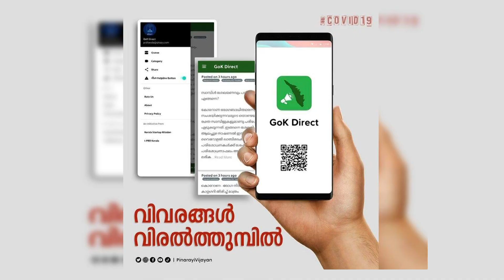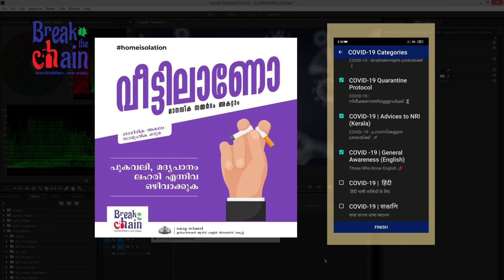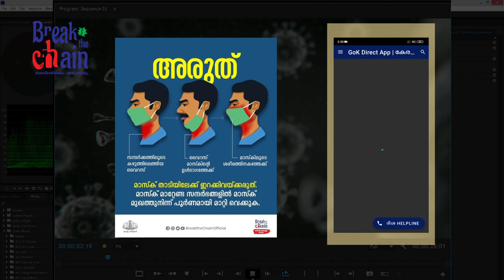gok direct aap കൊറോണ വാർത്തകൾ സത്യസന്ധമായി അറിയാൻ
GoK Direct എന്ന പേരിലുള്ള ആപ്ലിക്കേഷനിലൂടെ കൊവിഡ് - 19 നെ സംബന്ധിച്ച കൃത്യമായ വിവരങ്ങൾ ജനങ്ങളിലേക്ക് എത്തിക്കാനാവും എന്നാണ് സർക്കാരിന്റെ പ്രതീക്ഷ.

ലോകമെമ്പാടും കൊറോണ വൈറസ് പടർന്നു പിടിക്കുന്ന സാഹചര്യത്തിൽ കോവിഡ്-19 ബാധയുമായി ബന്ധപ്പെട്ട വിവരങ്ങൾ ജനങ്ങളിൽ എത്തിക്കാൻ കേരള സർക്കാർ മൊബൈൽ ആപ്ലിക്കേഷൻ പുറത്തിറക്കി. GoK Direct എന്ന പേരിലുള്ള ആപ്ലിക്കേഷനിലൂടെ കൊവിഡ് - 19 നെ സംബന്ധിച്ച കൃത്യമായ വിവരങ്ങൾ ജനങ്ങളിലേക്ക് എത്തിക്കാനാവും എന്നാണ് സർക്കാരിന്റെ പ്രതീക്ഷ.

കൊറോണ വൈറസ് ബാധയുമായി ബന്ധപ്പെട്ട് നിരീക്ഷണത്തിൽ കഴിയുന്നവർ, യാത്ര ചെയ്യുന്നവർ, വിദേശ രാജ്യങ്ങളിൽ നിന്നും കേരളത്തിലേക്ക് എത്തുന്നവർ, പൊതുജനങ്ങൾ എന്നിങ്ങനെ വ്യത്യസ്ത വിഭാഗങ്ങളിൽ ഉള്ളവർക്ക് GoK Direct ലൂടെ വിവരങ്ങൾ ലഭ്യമാകും. ഇതിനുപുറമെ പൊതു അറിയിപ്പുകളും ആപ്പിൽ കാണാം. ഇൻഫർമേഷൻ പബ്ലിക് റിലേഷൻസ് വകുപ്പ് തയാറാക്കിയ മൊബൈൽ ആപ്പിൽ പൊതുജനങ്ങൾക്ക് വേണ്ടിയുള്ള അറിയിപ്പുകളും നൽകിയിട്ടുണ്ട്. സ്‌ക്രീനിന് താഴെ ആരോഗ്യവകുപ്പിന്‍റെ ദിശയുടെ ഫോൺ നമ്പർ നൽകിയിട്ടുണ്ട്. ടെക്സ്റ്റ് മെസേജ് അലർട്ട് സംവിധാനത്തിലൂടെ നെറ്റ് കണക്ഷനില്ലാത്ത സാധാരണ ഫോണിലും വിവരം ലഭ്യമാക്കും.
GoK Direct ആപ്ലിക്കേഷൻ
gok-direct-
നിലവിൽ ആൻഡ്രോയിഡ് ഫോണുകളിൽ മാത്രമേ GoK Direct ആപ്ലിക്കേഷൻ ലഭ്യമാവുകയുള്ളൂ. ഐഒഎസ് പതിപ്പ് എത്തിയിട്ടില്ല. ആൻഡ്രോയിഡ് ഫോൺ ഉപയോഗിക്കുന്നവർക്ക് പ്ലേ സ്റ്റോറിൽ നിന്നും ആപ്പ് ഡൗൺലോഡ് ചെയ്യാനാവും. ആപ്പിന്‍റെ ക്യൂആർ കോഡ് സ്‌കാൻ ചെയ്തും ഉപയോഗിക്കാം. യൂസറിന്റെ ഫോൺ നമ്പറോ മറ്റ് വിവരങ്ങളോ നൽകാതെ തന്നെ ആപ്പ് ഉപയോഗിക്കാം. GoK Direct ആപ്പ് ഓപ്പൺ ചെയ്യുമ്പോൾത്തന്നെ പൊതു നിർദേശങ്ങൾ (General Awareness), യാത്രക്കാർക്കുള്ള ബോധവത്കരണം (Awareness For Travelers), ക്വാറൻ്റെെൻ പ്രോട്ടോക്കോൾ (Quarantine Protocol), സന്ദർശകർക്കുള്ള നിർദേശങ്ങൾ () എന്നിങ്ങനെ നാല് ഓപ്‌ഷനുകളാണ് കാണാനാവുക. ഇതിൽ ഏതെങ്കിലും ഒന്ന് ക്ലിക്ക് ചെയ്യുമ്പോൾ ഗവണ്മെന്റ് പബ്ലിഷ് ചെയ്യുന്ന നിർദേശങ്ങളും കുറിപ്പുകളും കാണാം. തത്സമയ വാർത്തകളും ഇതിലൂടെ ആരോഗ്യ വകുപ്പ് അറിയിക്കുന്നുണ്ട്.

സൂക്ഷിക്കൂ, മൊബൈൽഫോണിലും കൊറോണ വൈറസ്

ഉപയോഗങ്ങൾ

കേരള സ്റ്റാർട്ടപ്പ് മിഷന്റെയും കേരള ഇൻഫർമേഷൻ ആൻഡ് പബ്ലിക് റിലേഷൻ ഡിപ്പാർട്മെന്റിന്റെയും നേതൃത്വത്തിൽ ക്യു കോപ്പി എന്ന സ്ഥാപനമാണ് മൊബൈൽ ആപ്പ് തയാറാക്കിയിരിക്കുന്നത്. ബേസ് ഫോണുകളിലേക്ക് ഇന്റർനെറ്റിന്റെ സഹായം ഇല്ലാതെ ടെക്സ്റ്റ് അലർട്ടുകൾ അയയ്‌ക്കാനും GoK Direct ആപ്പിലൂടെ സാധിക്കും. വാർത്തകൾ, സർക്കാർ അറിയിപ്പുകൾ, ഹെൽപ്പ് ലൈൻ നമ്പറുകൾ, മറ്റ് വിശദാംശങ്ങൾ എന്നിവ ആപ്ലിക്കേഷനിൽ ലഭ്യമാണ്. GoK Direct ലഭ്യമാകുന്ന ലിങ്ക്

കൊറോണ വൈറസ്: നഷ്ടം കോടികൾ, റദ്ദാക്കിയത് ഈ വമ്പൻ പരിപാടികൾ

​WHO മുന്നറിയിപ്പ്
who-
കൊറോണ പടർന്നതോടെ ഇതിനെക്കുറിച്ചുള്ള അടിസ്ഥാനമില്ലാത്ത വിവരങ്ങളും വാർത്തകളും പ്രചരിക്കുന്നത് തടയാനായാണ് കേരള സർക്കാർ ആപ്പ് പുറത്തിറക്കിയത്. നേരത്തെ കൊറോണ വൈറസ് വ്യാപനം മുതലെടുക്കുന്ന സൈബർ കുറ്റവാളികൾക്ക് മുന്നറിയിപ്പുമായി ലോകാരോഗ്യ സംഘടന (WHO) രംഗത്ത് എത്തിയിരുന്നു. ലോകാരോഗ്യ സംഘടനയുടെ പേരിൽ വൈറസ് ബാധയ്‌ക്കെതിരെ സുരക്ഷാ നടപടികൾ വാഗ്ദാനം ചെയ്ത് ഇ-മെയിലുകളോ ഫോൺ വിളികളോ, ടെക്സ്റ്റ് മെസേജുകളോ വന്നാൽ ശ്രദ്ധിക്കണം എന്നാണ് WHO പറഞ്ഞത്. ഇത്തരം കാര്യങ്ങളിലൂടെ ഉപയോക്താക്കളുടെ വിവരങ്ങൾ മോഷ്ടിക്കുകയാണ് സൈബർ കുറ്റവാളികൾ സൈബർ കുറ്റവാളികൾ ചെയ്യുന്നത് എന്നാണ് ലോകാരോഗ്യ സംഘടന പറഞ്ഞത്. WHOയുടെ പ്രതിനിധിയെന്ന് പറഞ്ഞ് ആരെങ്കിലും ബന്ധപ്പെട്ടാൽ അയാളുടെ ആധികാരികത പരിശോധിക്കണമെന്നും എന്ന ഔദ്യോഗിക വെബ്സൈറ്റിലല്ലാതെ ഇത്തരം ആവശ്യങ്ങൾക്കായി മറ്റൊരു ലിങ്കുകളും സന്ദർശിക്കരുതെന്നും സംഘടന പറഞ്ഞു. മുൻപ് സൈബർ സുരക്ഷാ സ്ഥാപനങ്ങളായ ചെക്ക് പോയിന്റ് റിസർച്ചും ക്വിക്ക് ഹീലും കോറോണ ഭീതി മുതലെടുക്കുന്ന സൈബർ തട്ടിപ്പുകാരെ കുറിച്ചുള്ള മുന്നറിയിപ്പ് നൽകിയിരുന്നു. ഇതിനു പുറമേയാണ് ലോകാരോഗ്യ സംഘടനയുടെ മുന്നറിയിപ്പ്.

undefined
വാര്‍ത്തകള്‍ ഉടനറിയൂ, സമയം മലയാളത്തിനൊപ്പം
Download
Download App

ആര്‍ട്ടിക്കിള്‍ ഷോ
കൂടുതൽ വാർത്തകൾ
​കൊറോണ വെെറസ്കേരള കൊറോണ ആപ്ലിക്കേഷൻhow to use GoK Direct appcoronavirus applicationscoronavirus
Web Title : gok direct kerala govt launches mobile app for users to track coronavirus updates
Malayalam News from malayalam.samayam.com, TIL Network
Malayalam NewsTechTips TricksGok Direct Kerala Govt Launches Mobile App For Users To Track Coronavirus Updates
ആപ്പില്‍ തുറക്കുക